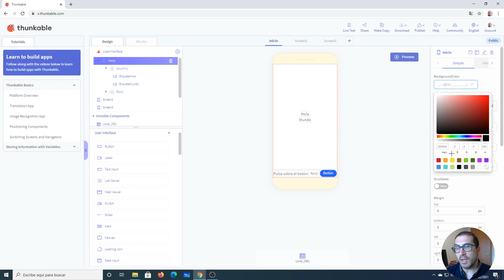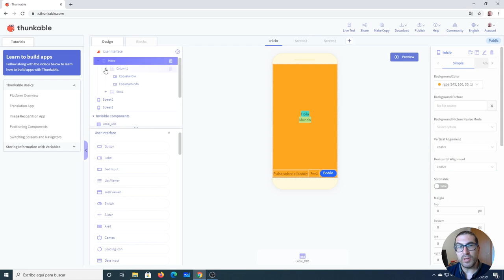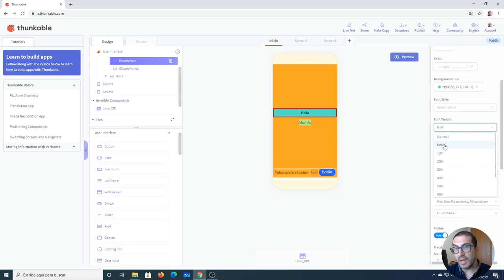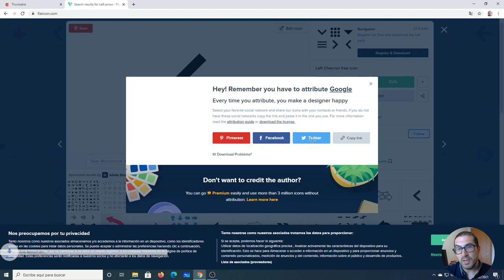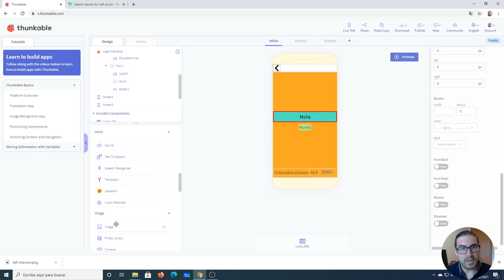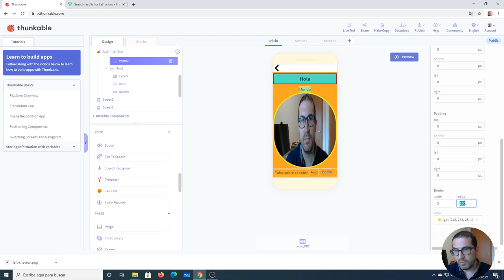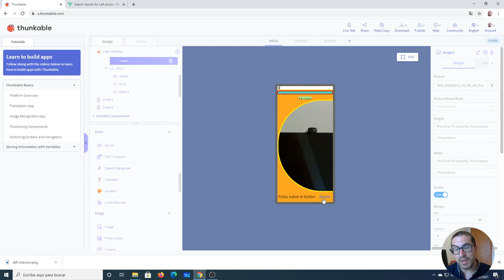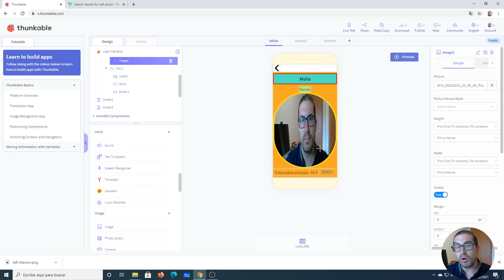Creación de Interfaces Básicas de Usuario (Parte 2) | Tutorial Thunkable X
Este vídeo explica cómo los componentes de Thunkable X para aprender a manejar su interfaz y comprender algunas de sus características básicas. Si quieres contribuir al desarrollo de video tutoriales:

Este video forma parte de un conjunto de video tutoriales creados para personas (incluido jóvenes y adultos) que quieren aprender a desarrollar Apps para Android o iOS con Thunkable X.